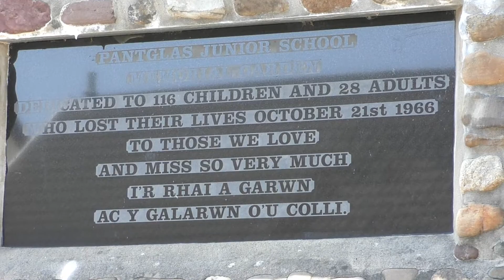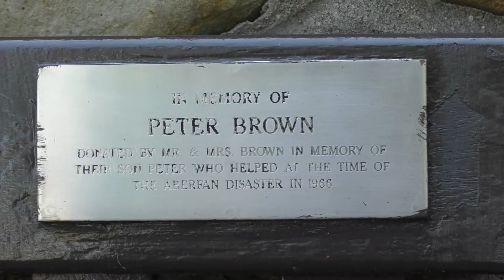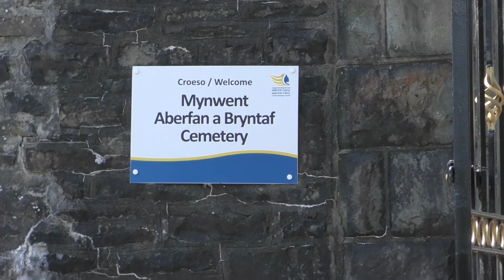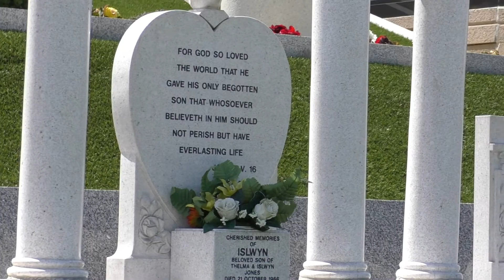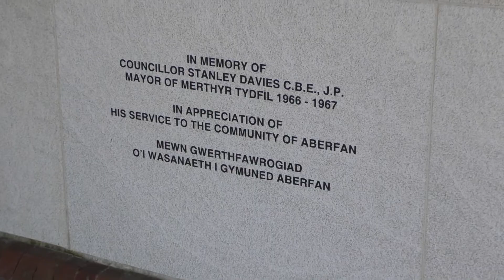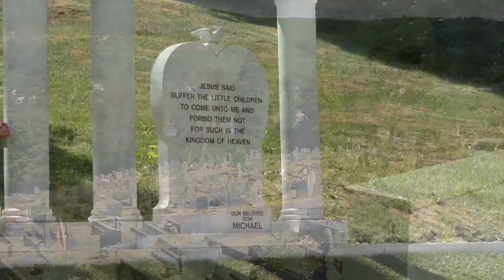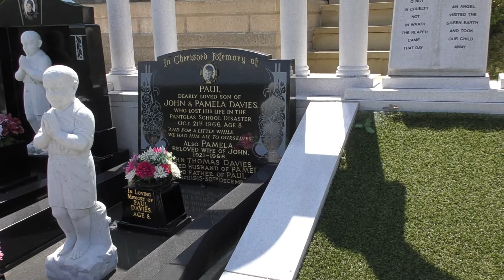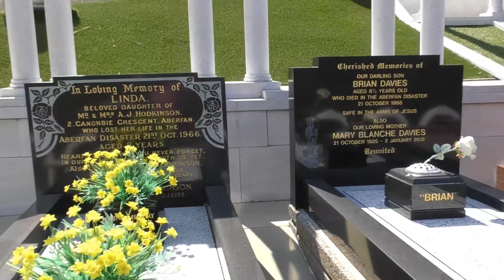Aberfan. A visit to pay my respects on the 03.07.2018. Aberfan disaster. South Wales. 21st Oct 1966.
For many years I've wanted to visit Aberfan to pay my respects to the Children and Adults that lost their lives here on the 21st October 1966, and also to reflect and try to understand what their families went through during, and after this terrible disaster. R.I.P. to them all.